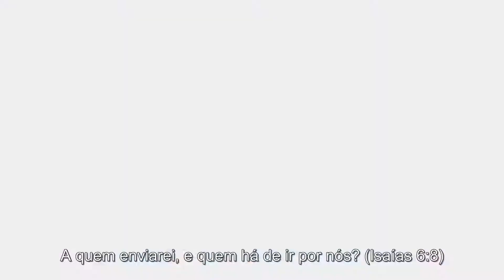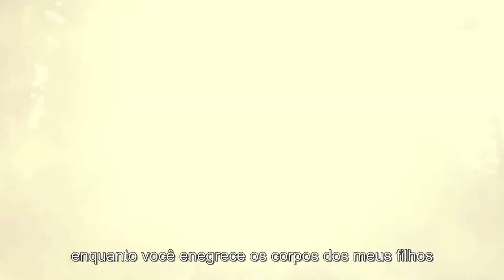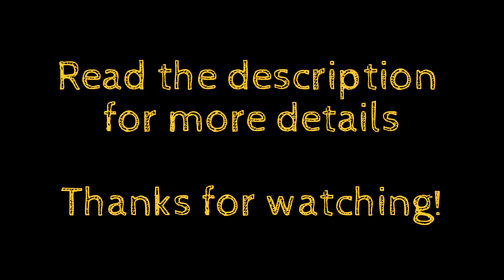Best Lyrics in Christian Metal 1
This is a compilation of some of the best lyrics in Christian Metal.
They are in no particular order.
There are more to come. We hope you enjoy!
• You can find all these videos on our channel

Essa é uma compilação com algumas das melhores letras no metal cristão.
Elas não estão em nenhuma ordem em especial.
Essa é a primeira e virão mais. Esperamos que gostem!
• Temos esses videos completos no nosso canal

1. Blessthefall - Promised Ones 00:00

2. Wolves At The Gate - Heralds 00:52

3. See the Light - Better Get Used To This Sore Throat 01:30

4. Your Memorial - Redirect 02:47

5. Helpless Shadows - Ummm, I Don't Know 03:15

6. Into The Flood - The Destroyer 03:47

7. Reformers - Shake The Earth 04:22